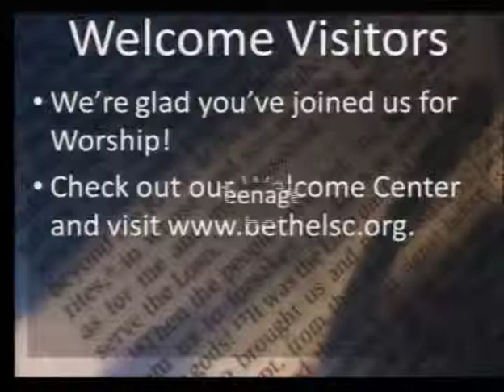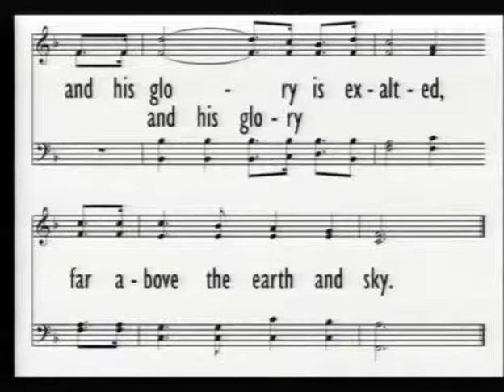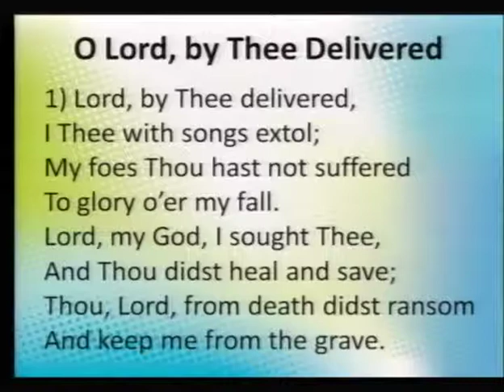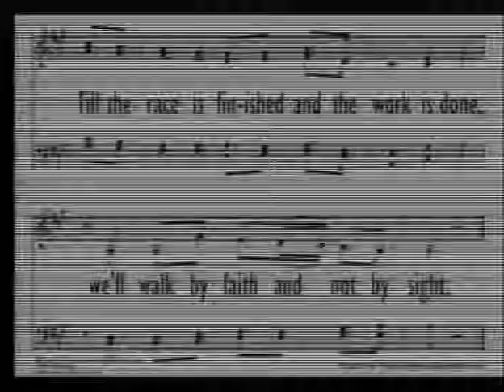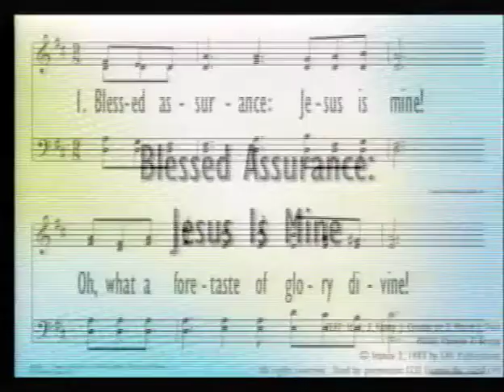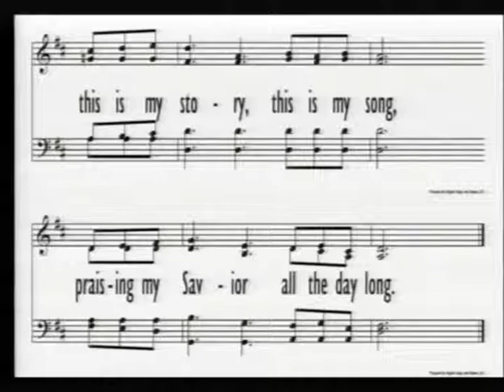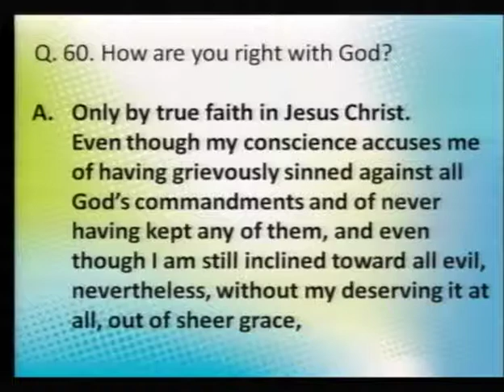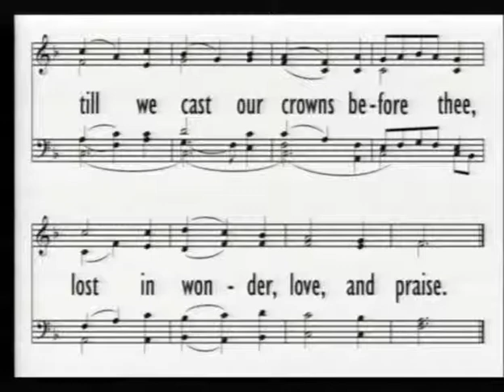2013 Sept. 15 PM: A Teenager's Victory of Faith (Rev. Tinklenberg)